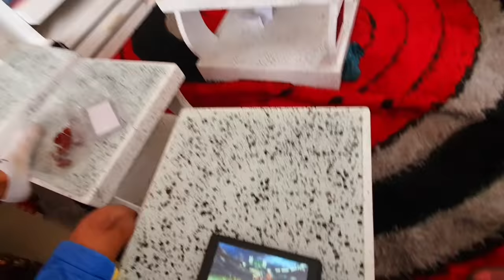Hihi wee nomurianire na nyakiamburi waku?nii nindiracereire wakwa na turagia na mahinda meega muno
CAMA WA MUTURIRE